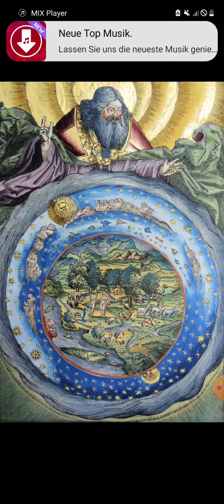Gott, das Universum und das Kalam-Kosmologische Argument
Das Universum hatte einen Anfang, also existiert Gott wirklich. Klingt einfach? Am Ende einer komplexen, wissenschafts- und evidenzbasierten Argumentationskette ist das der einzig logische Schluss.